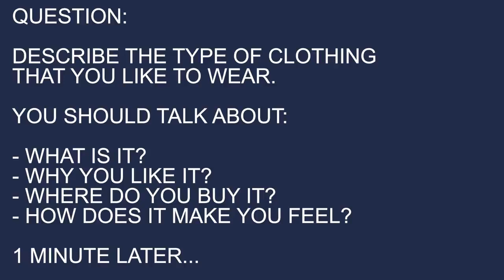IELTS Speaking Mock Test - Band 8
IELTS Advantage
IMPROVE YOUR IELTS SPEAKING SKILLS ON MY FREE FUNDAMENTALS COURSE!

My FREE Fundamentals Course will show you how to start your IELTS preparation and give the examiner exactly what they need, just like Rashmi did in the video above!

Have you ever wondered what it takes to score a Band 8 in the IELTS speaking exam?

Well, now you don’t have to!

Last week, my friend Rashmi was kind enough to let me film a full-length mock speaking test with her under IELTS exam conditions.

She recently scored a Band 8 in her IELTS speaking exam, and we couldn’t wait to see whether she could do it all over again!

I know this video will give many of you the insight and motivation you need to finally get your dream score for IELTS speaking. In this full-length mock exam, we’ll cover:

Part One (0:20)
Part Two (3:44)
Part Three (6:26)
Feedback (9:55)

Make sure to watch until the very end where I’ll give Rashmi detailed feedback on the four criteria that the examiner will use to mark YOUR speaking test:

1. Pronunciation
2. Lexical Resource
3. Grammatical Range and Accuracy
4. Fluency and Coherence

What did you think of Rashmi’s score? Did it surprise you?

THE CUE CARD WE USED IN THE VIDEO 👇

Describe the type of clothing that you like to wear.

You should discuss:

Why do you like it?
Where do you buy it?
How does it make you feel?

What to expect in the IELTS speaking test:

🎙️ Part 1 is all about YOU.

The examiner will ask you everyday questions about your life. Common topics for Part 1 include your job or studies, your hometown and your family. This will last around 4 minutes.

📄 Part 2 is sometimes called the ‘long turn’.

The examiner will give you a cue card with a given topic on it, alongside key points for you to discuss. You will also be given 1 minute to make some notes and prepare your answer and then you will be asked to speak for up to 2 minutes.

💡 Part 3 is more abstract.

This is your opportunity to develop your answers and discuss the issues brought up by the examiner. This section will be related to the topic you discussed in Part 2 and usually lasts 4-5 minutes.

Your questions answered:

❓ Should I use an American or “British” accent?
📚 Absolutely not! You’ll probably feel (and sound) a bit silly. You will never get extra marks for having a “British” accent - the key thing you should focus on is making sure the examiner can understand what you’re saying.

❓Will using lots of idioms and phrasal verbs boost my score?
📚 Idioms and phrasal verbs can help boost your score for vocabulary… BUT ONLY IF YOU USE THEM CORRECTLY. Vocabulary is 25% of your total score for the speaking test - do NOT lower it by using idioms or phrasal verbs that you don’t fully understand :(

❓ Will my body language or appearance affect my score?
📚No, your body language and appearance are NOT important in the IELTS exam. They might help you feel more confident, but the IELTS examiner can’t examine anything other than your pronunciation, grammar, vocabulary, fluency and coherence.

❓ Is it possible for me to score a Band 8?
📚 Yes! However, the average IELTS score is 5.5, so you need to work EXTRA hard to get a Band 8.

❓ Can I do a mock speaking test?
📚 Yes, all of my students now get 2 full mock speaking tests with an IELTS teacher when they join my VIP Course. You can see how it helped Tejinder score a Band 8 by keeping it simple

If you'd like my team of IELTS experts to guide you through your IELTS preparation, you should ask about joining my VIP Course.

Thanks!

Chris
Category
Education
License